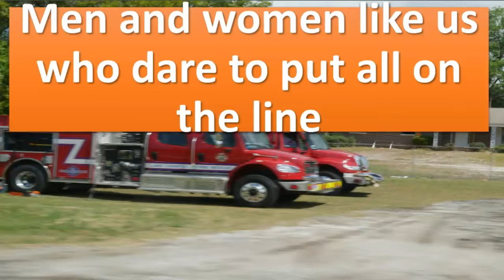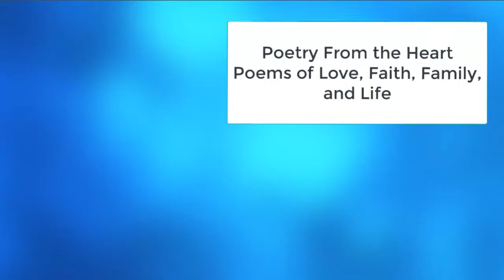Firemen Acrostic 3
Firemen is an acrostic poem honoring the brave men and women who daily risk their lives to save others.